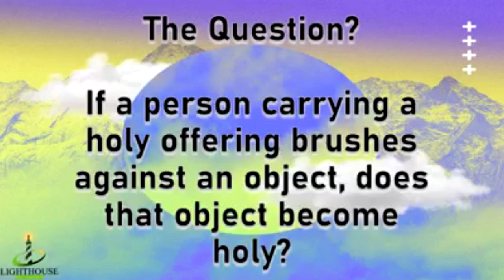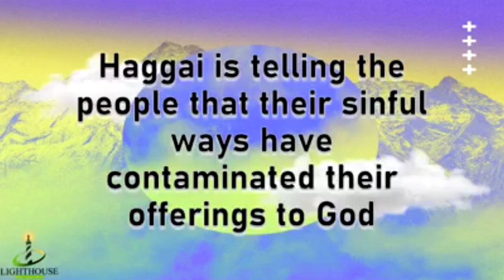Holiness and the Blessing of God